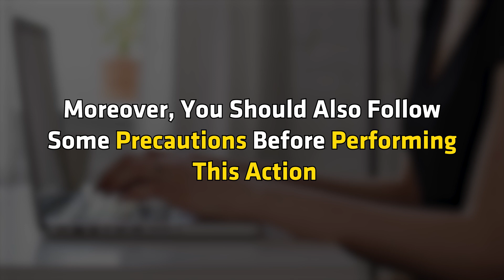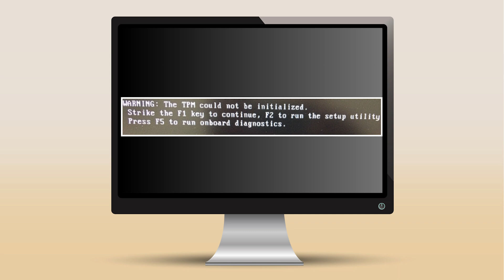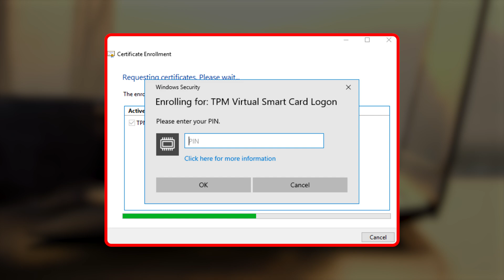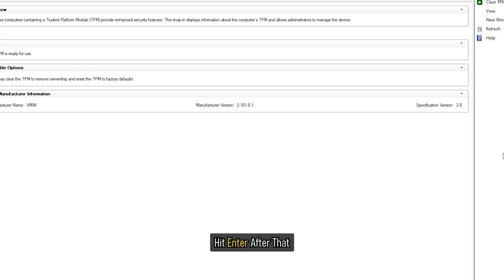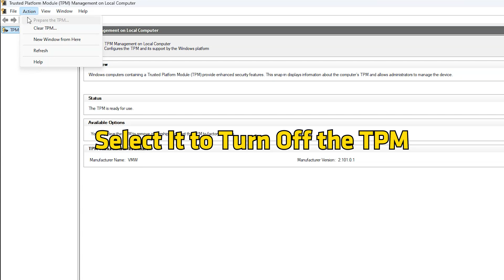Is it safe to Clear TPM when reinstalling or resetting Windows 11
TPM stands for Trusted Platform Module. It is a technology designed to provide hardware-based, security-related functions to the supported devices. A TPM is a chip and is one of the required hardware for Windows 11 computers. It is embedded in a computer motherboard and carries out cryptographic operations. Windows 11 has an option to clear TPM. Can we clear TPM? Is it safe to clear TPM when reinstalling or resetting Windows 11? In this tutorial, we will discuss this.